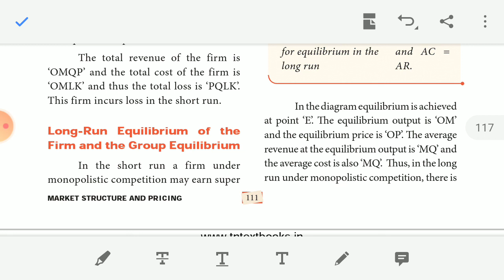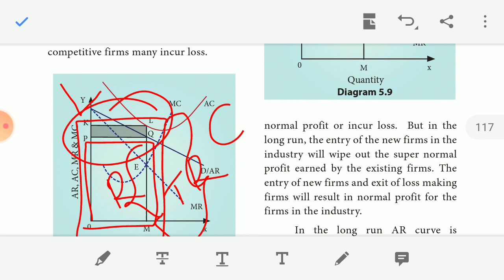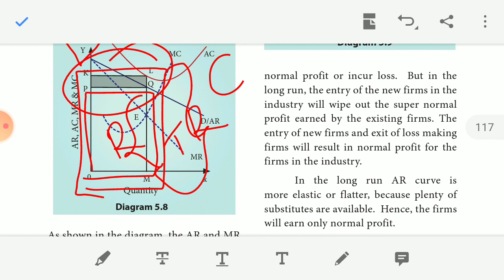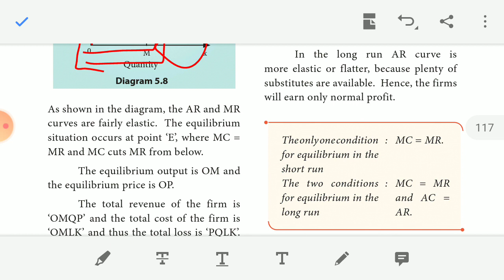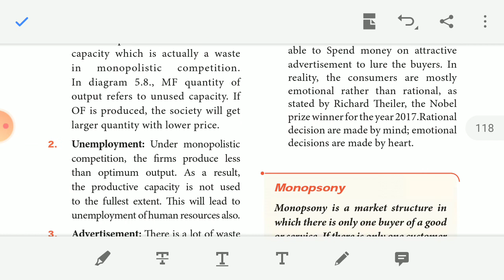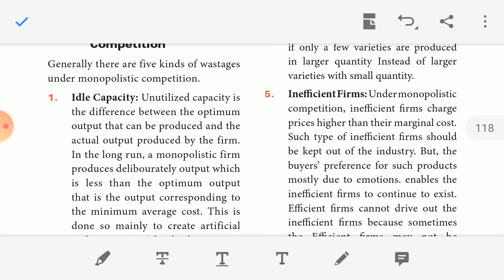XI ECONOMICS ,CHAPTER.5.PRICING & MARKET STRUCTURE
GROUP EQUILIBRIUM